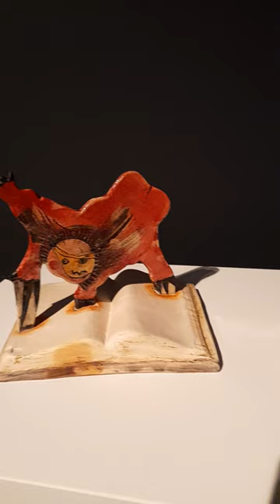Hisae Yanase Sudo, 9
Exposición de trabajos de la famosa ceramista Hisae.
Realizado en su memoria. Septiembre 2022.